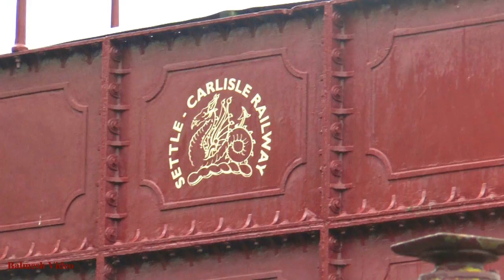"Flying Scotsman" Stops at Appleby for Water.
Billed as "The Waverley" this railtour went from York to Carlisle and return.  Here it is returning, in the rain (!) and fills up the tender with water from the static tank on the platform.  Note the well-filled carriages. Off on time with a brilliant start- watch those driving wheels start to slip . . . Date was 23/7/17.